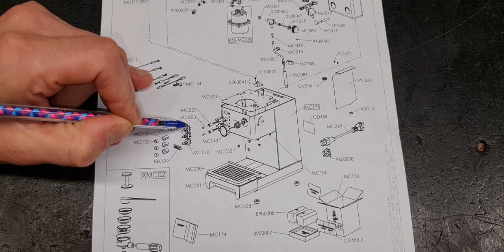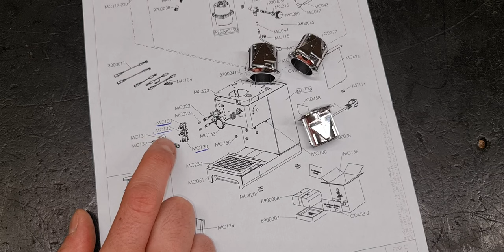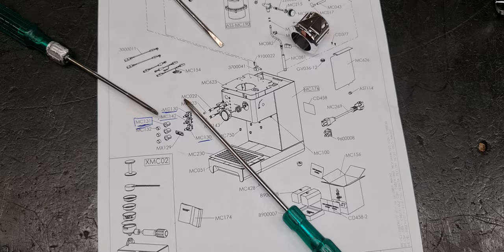PL41EM how to change the on-off switch